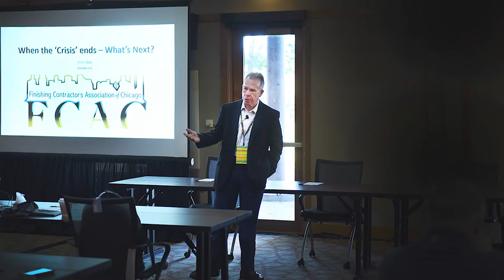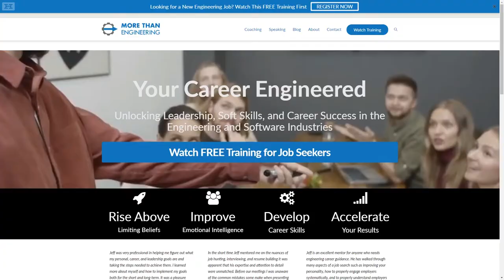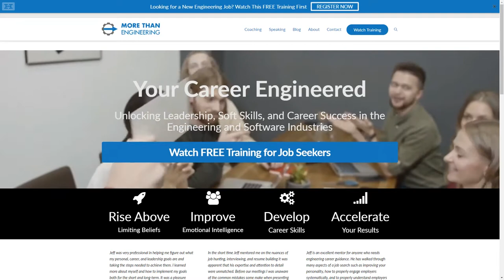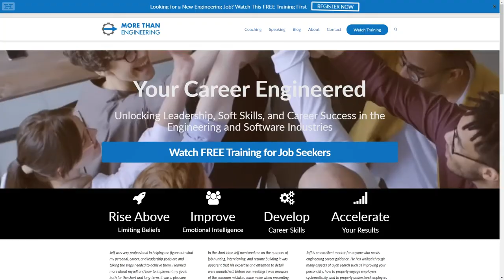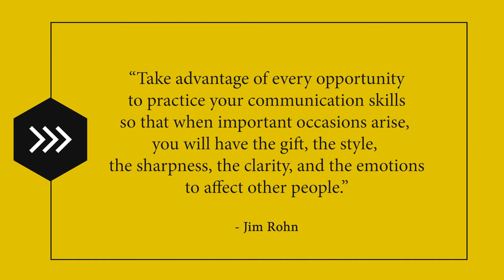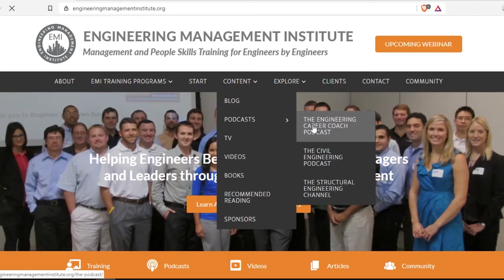Why Soft Skills Matter in Your Engineering Career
Jeff Perry, MBA talks to Dennis Doran, a leading expert in the construction industry with more than thirty years of experience, and the author of the highly praised book, Soft as Steel, about the importance of valuing and developing soft skills to build relationships and succeed in business and life.